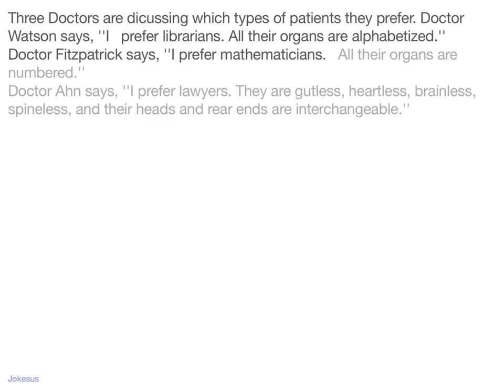Jokes - Three Doctors are dicussing which types of patients they prefer. Doctor Watson says, ''I p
Joke :
Three Doctors are dicussing which types of patients they prefer. Doctor Watson says, ''I   prefer librarians. All their organs are alphabetized.''
Doctor Fitzpatrick says, ''I prefer mathematicians.   All their organs are numbered.''
Doctor Ahn says, ''I prefer lawyers. They are gutless, heartless, brainless, spineless, and their heads and rear ends are interchangeable.''